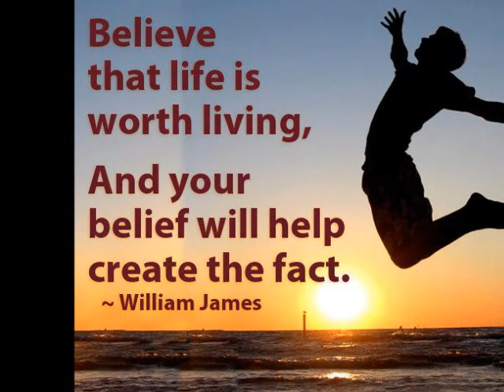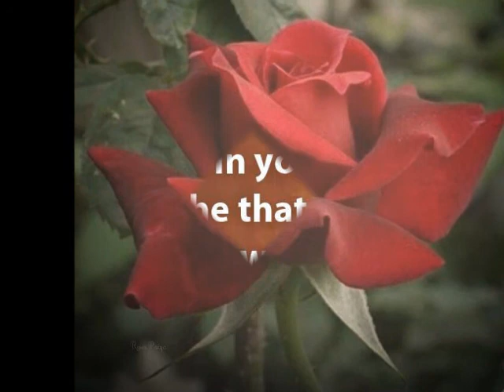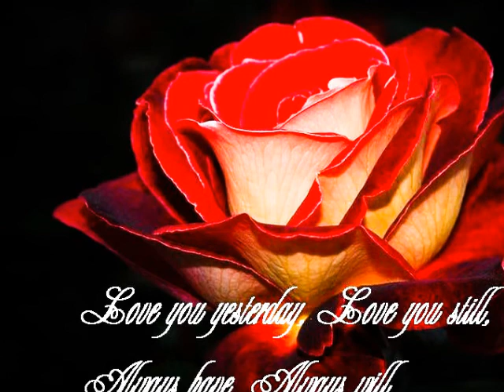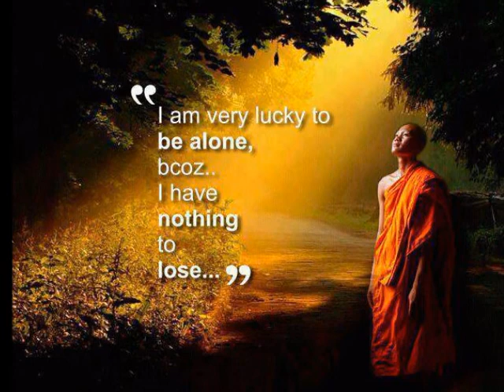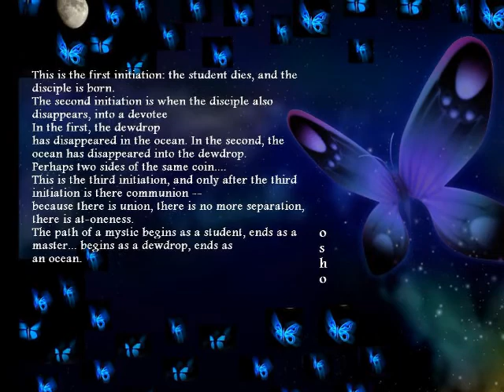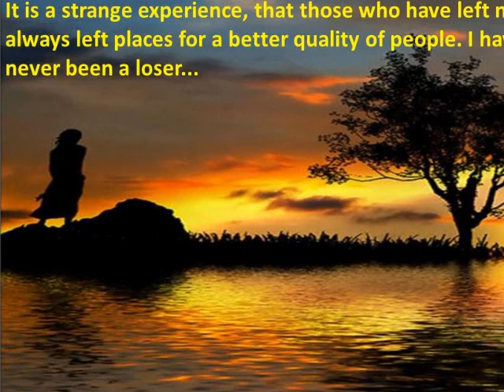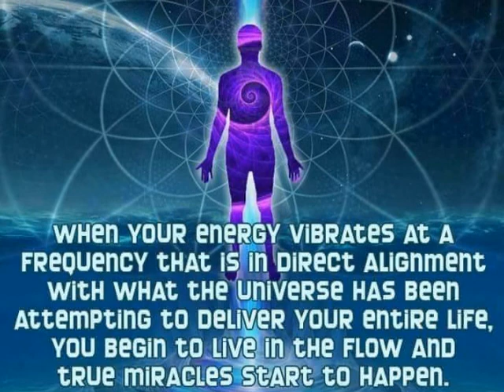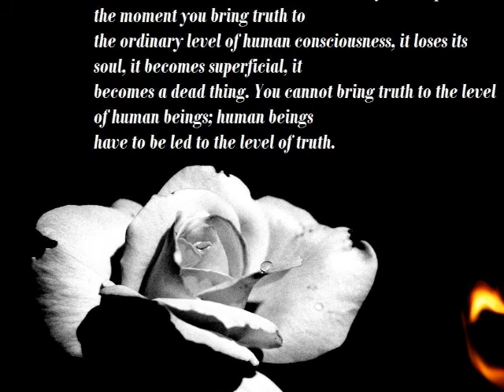THE DIAMOND SUTRA - A DWELLER IN PEACE N HARMONY.wmv